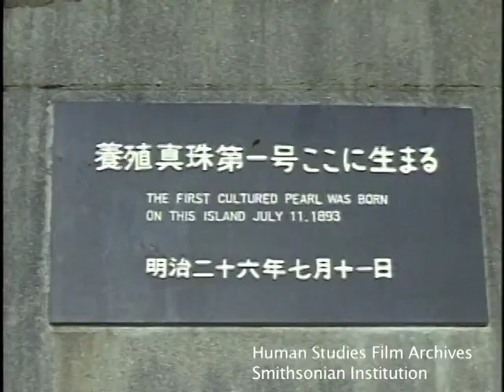1976 Mikimoto Pearl Island, Japan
1976 Mikimoto Pearl Island, Japan: Pearl Divers, Cultured Pearl, Implanting and sorting of pearls—SILENT FILM CLIP

This film clip is from Thayer Soule's travelogue, "Japan", archived in the Human Studies Film Archives, Smithsonian Institution.